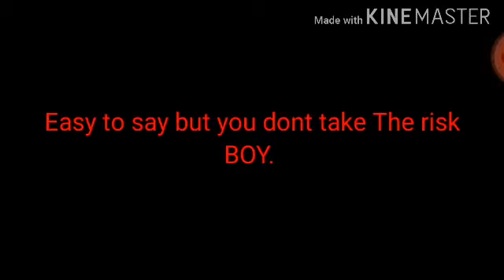SICK BOY (Meme) (remastered)